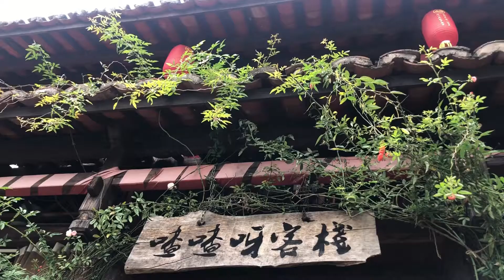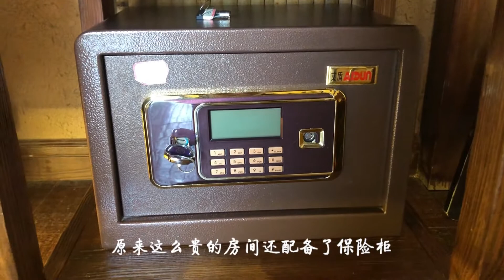住1晚要4位数！成都汤汤感觉掉入仙境了，房间里为啥还有保险箱？